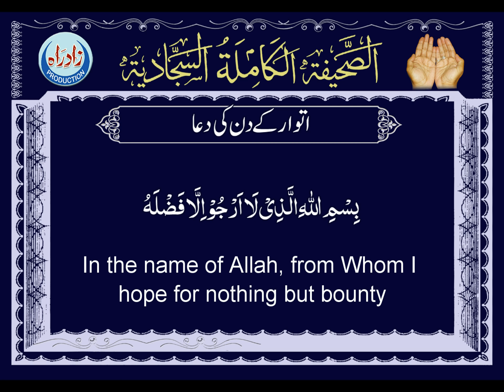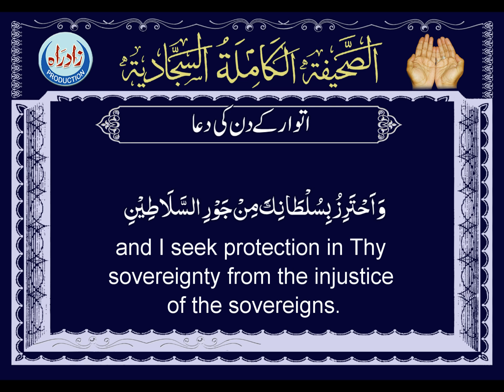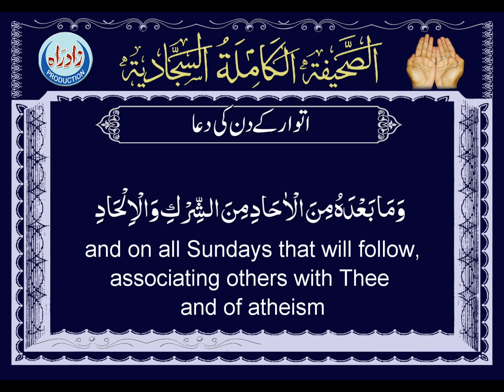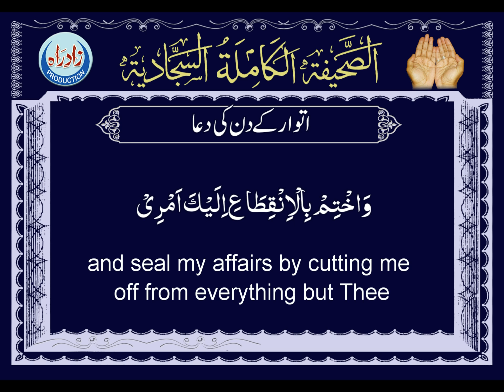02 Dua of Sunday